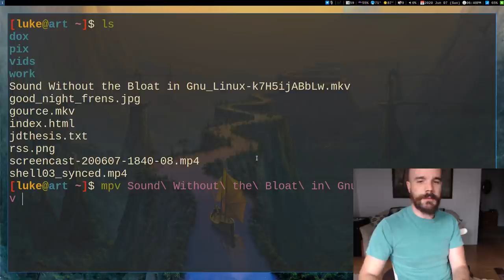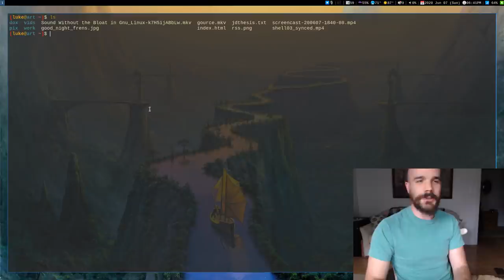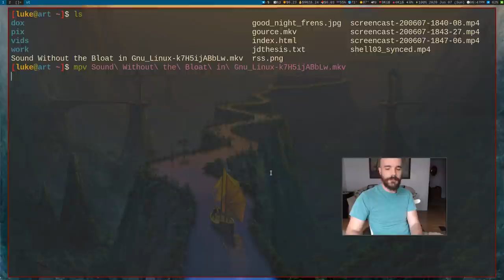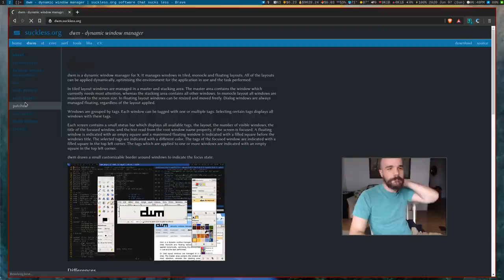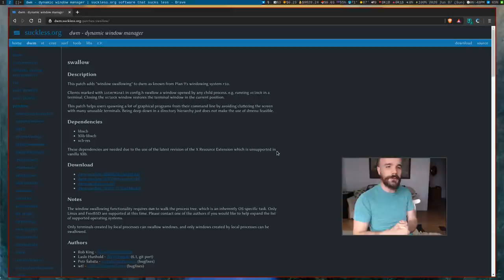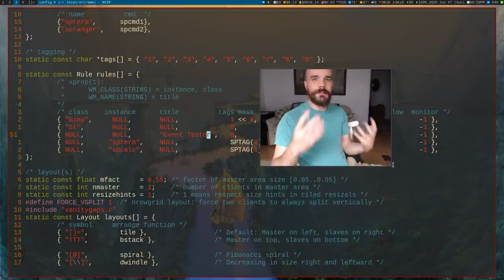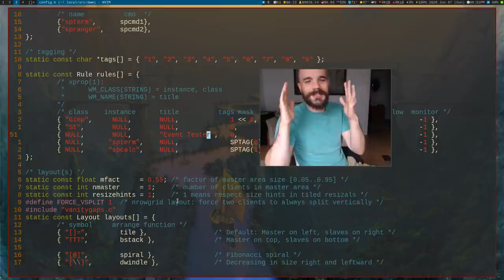Does your Window Manager Swallow?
Literally no one wants to see useless standard output on some parent terminal that will close whatever media file you open from it. dwm solves this problem by having a swallow/swallowing patch: it automatically places media windows exactly over the terminals you start them from. When you exit out of these windows, your terminal is still there, safe and sound. It's basically like consooming media in the terminal itself in terms of efficiency.

View my videos on LBRY.